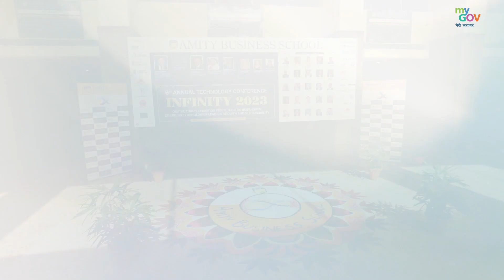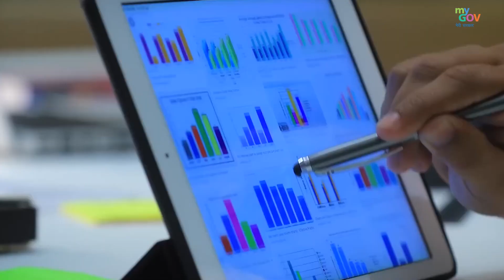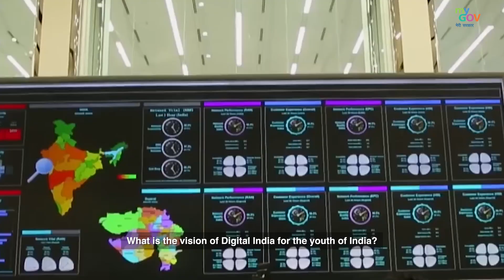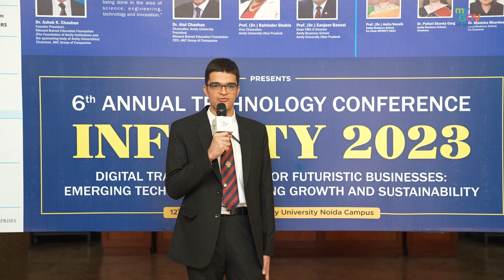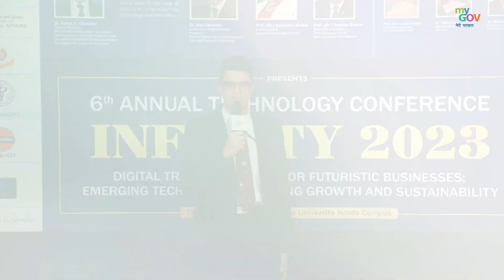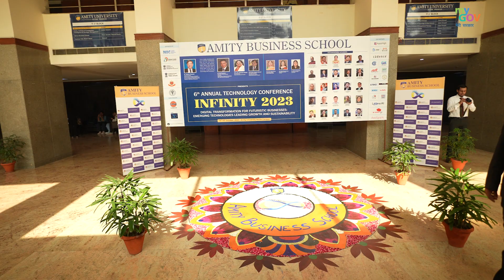FridayAtMyGov | India's Techade is here! Conversing with India's Youth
Eager to explore India's tech evolution? Don't miss Fridays At MyGov to gain valuable insights from the nation's youth.